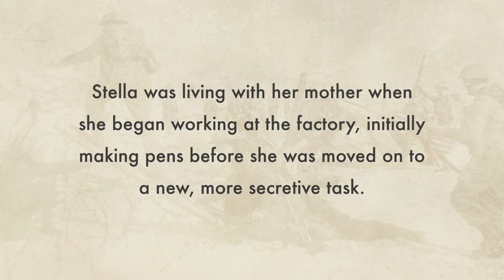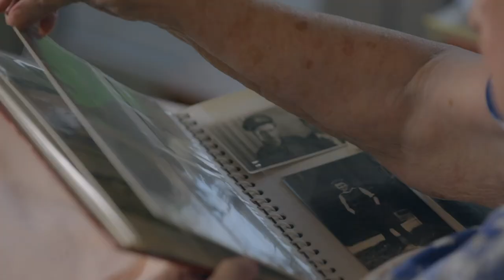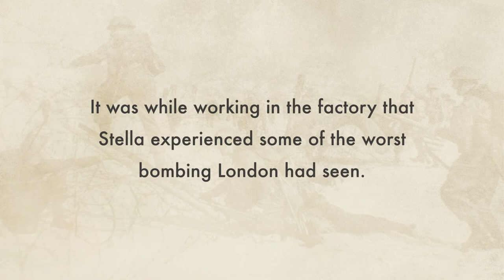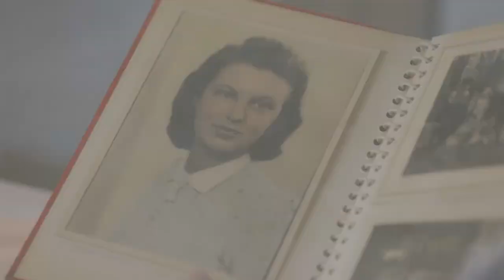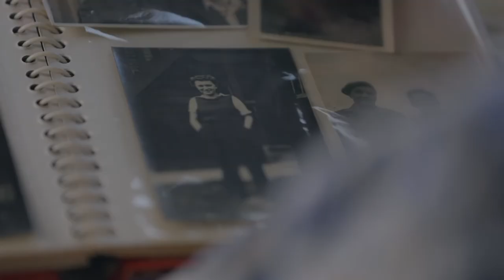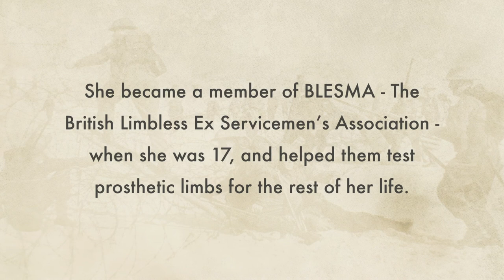Caught In A Bombing Raid During The Blitz | WW2: I Was There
Stella was just 14 when she started factory work in London to aid Britain’s war effort. She began making pens but Stella was quickly singled out for classified work producing secret machine parts. Many years later she would discover the important role these parts had played in securing Allied victory. Stella’s factory work came to an abrupt halt when she was caught up in a bombing raid on London, during the Blitz. An evening out at the cinema would leave her with life changing injuries.